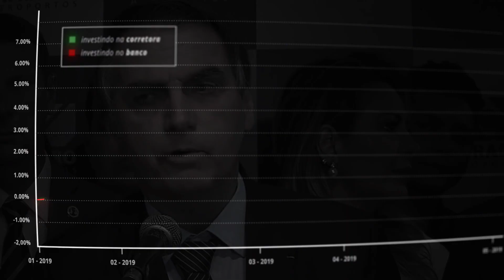Pare de perder dinheiro com os erros do governo | Liberta.com.vc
A Liberta não se responsabiliza pelas possíveis opiniões pessoais contidas neste conteúdo, que não necessariamente representam o posicionamento da Liberta. Porém, respeita o direito à livre expressão individual de seus assessores.